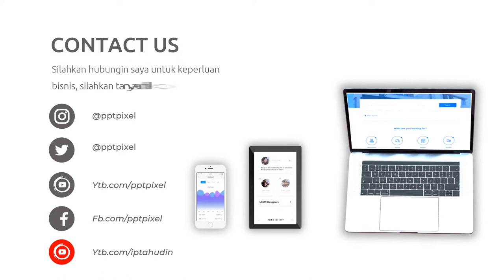Video Promosi Fashion, Wanita, Perempuan, Terbaik, Elegan, Modern, Simple, Trendy, Terkini, Menarik,